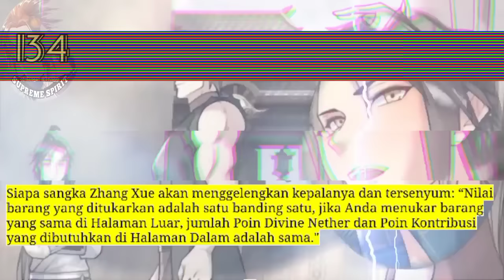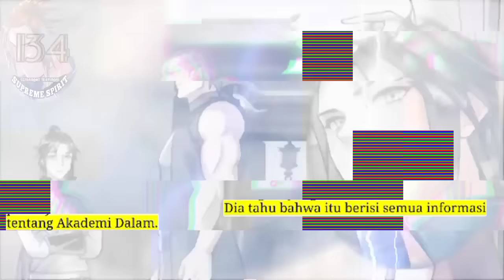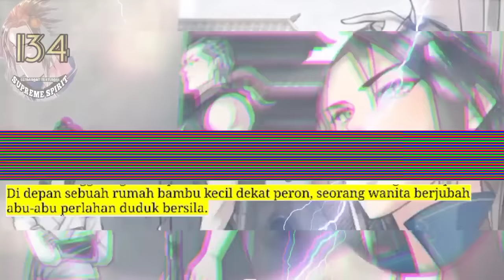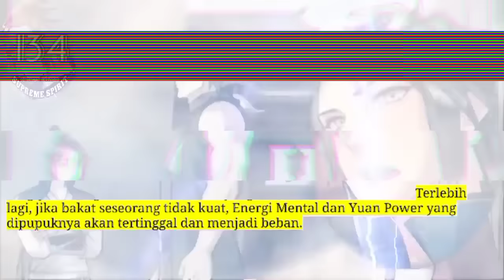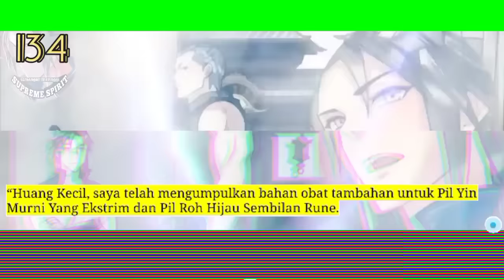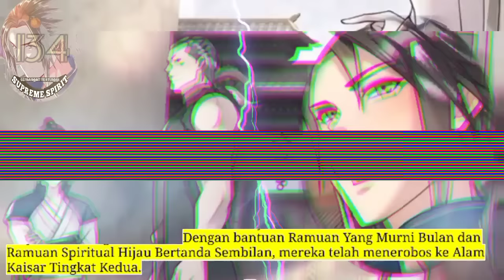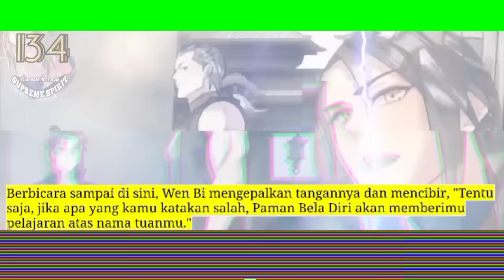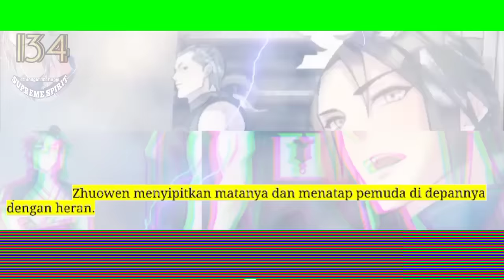Peleburan Semangat Tertinggi season 134